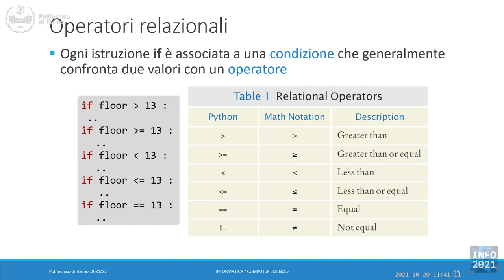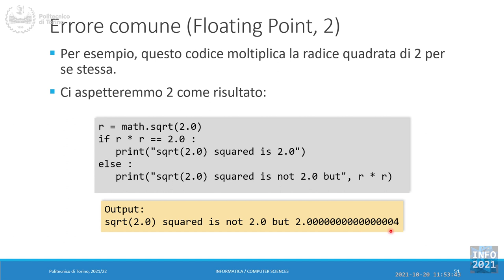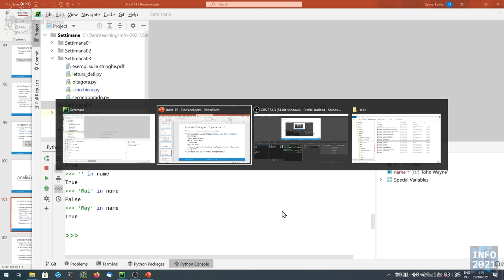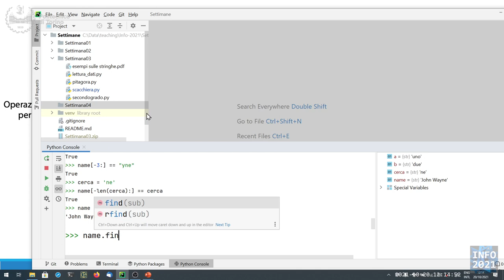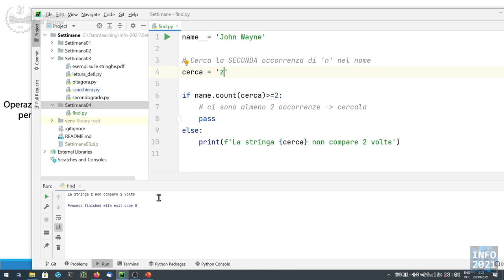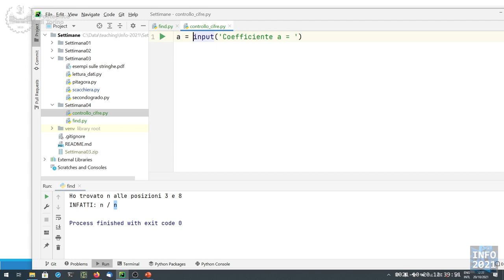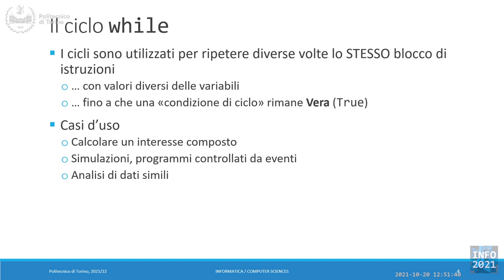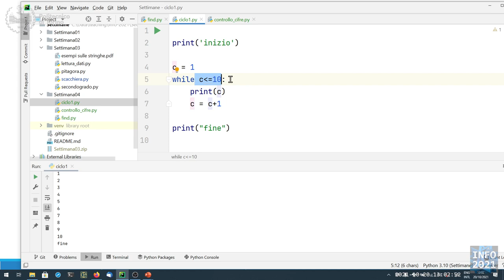Informatica2021-L11: Analisi di stringhe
Lezione 11 (20/10/2021): Analisi di stringhe.